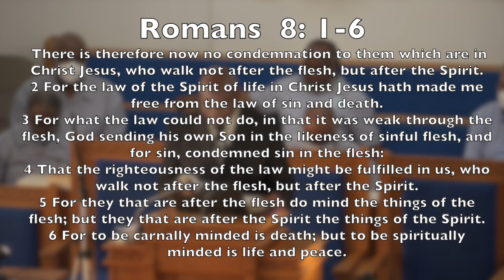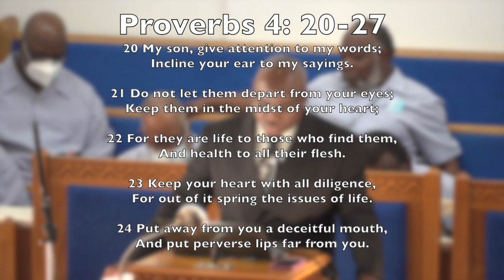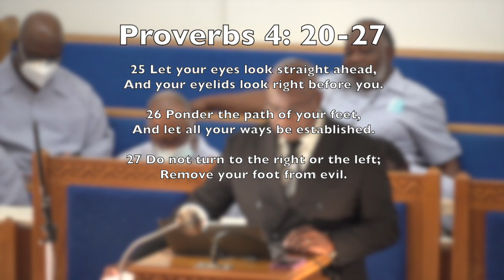"The Way To Life And Health" | May 15, 2022 | 8:30 Sunday Morning Worship Service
May 15, 2022 (3rd Sunday)

Speaker: Dr. Timothy A. Lance, Pastor
Sermon Topic: "The Way To Life And Health"
Main Scripture: Proverbs 4: 20-27
Join Us Every Sunday Morning @ 8:30 A.M. Live On Facebook